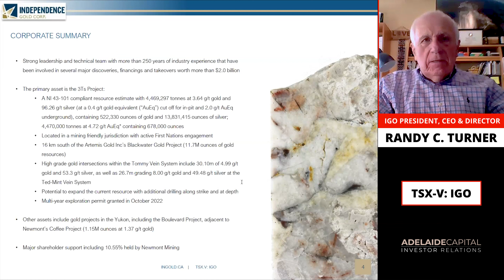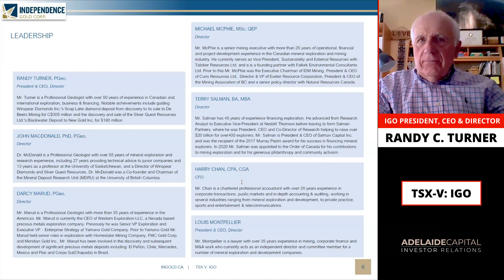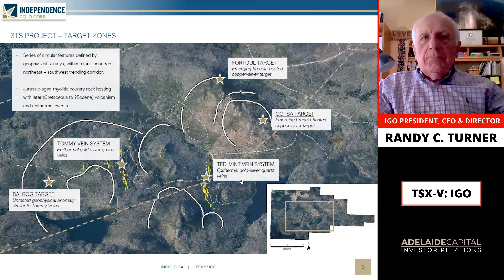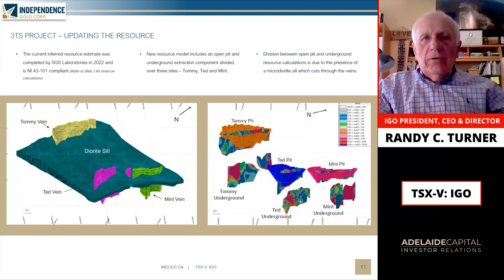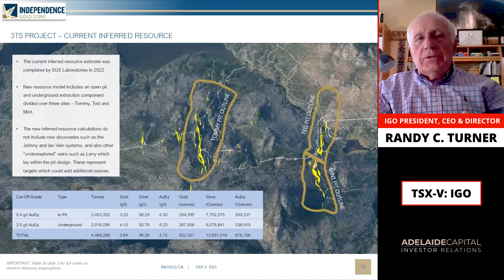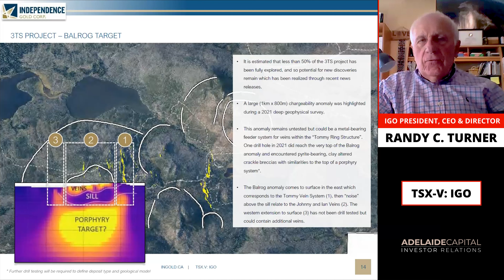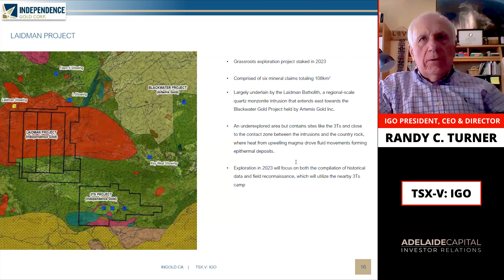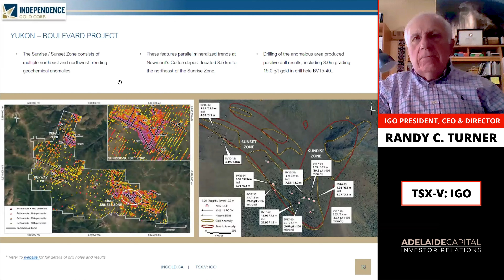Independence Gold's NEW Discovery & Upcoming Catalysts!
President, CEO & Director of Independence Gold Corp. Randy C. Turner sits down with Deb Honig during the third session of our Fire Relief Fundraiser Web Series to discuss their latest news, share upcoming catalysts, and answer audience questions.

Independence Gold Corp. (TSX.V: IGO) is a mineral exploration company with projects located in British Columbia and Yukon. Our portfolio ranges from early-stage grassroots exploration to advanced-stage resource expansion projects. The Company is positioned to add shareholder value through systematic project advancement. At the same time, management continues to evaluate additional gold and silver projects for possible acquisition.

These virtual fundraising sessions support those affected by the recent fires and natural disasters. Participating companies have donated to their chosen charities, and we encourage everyone to do the same. ✉️

0:00 - Introduction
1:06 - Maui Strong Fund
1:38 - Corporate Summary
3:49 - Capital Structure
4:22 - Leadership
5:37 - Projects
5:47 - 3Ts Project
14:11 - Laidman Project
14:44 - Yukon, Boulevard Project
16:10 - 3Ts Project Infrastructure
16:58 - Geological Similarities: 3Ts vs. Blackwater (Artemus)
17:44 - Drilling Season Timeline
18:17 - How Many Drilling Meters Planned?
18:54 - Assay Turnaround Times
19:27 - Drilling Focus and 2022 Resource Veins
20:42 - Holes Pending
21:14 - Depth of Drilling
21:54 - Mineralization Highlights
22:46 - Major Shareholders
23:57 - Are Other Looking Since Recent Discoveries?
24:39 - Upcoming News & Catalysts
25:30 - Closing Remarks

AdelaideCapital is here to revolutionize the game! We are a strategic team, diligently and relentlessly committed to YOUR success. 🎯 Specializing in small and mid-cap companies, our offering is enhanced by a truly formidable factor—our personal connection to a sizeable and valuable network of investors in North America and worldwide.